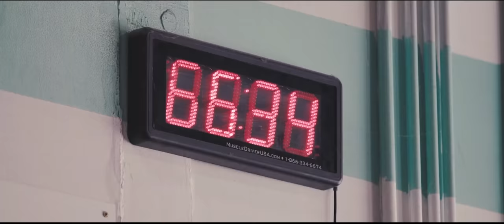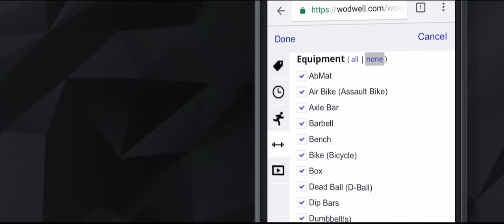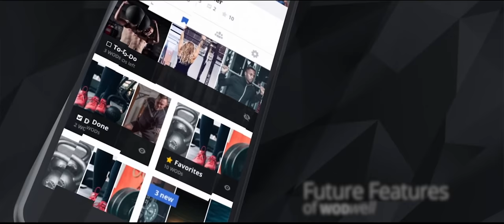FUNCTIONAL FITNESS for ALL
Making the world’s best workouts easier to discover, track, and modify for any fitness level.

We created this video for a Kickstarter campaign back in 2018. Thank you for your support!

We started here on YouTube and now also have over 2M users on wodwell.com. It's time to take WODwell to the next level!

Here's what we have planned:
- New features for DISCOVERING and TRACKING great workouts
- New content to help with MODIFYING (scaling) and WARM-UPS for any fitness level
- A new MOBILE APP for better usability wherever you are

Lisa & Jeremy
WODwell